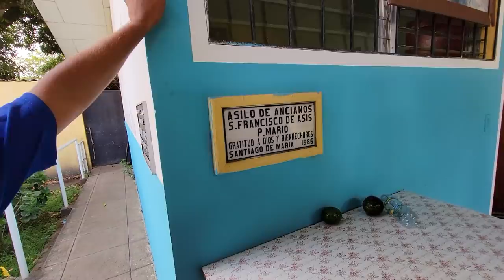Conocimos a un pequeño admirador del canal. LLEGAMOS AL ASILO PARA HACER ENTREGA DE SILLAS. Parte 4